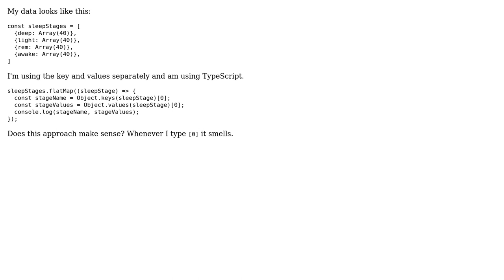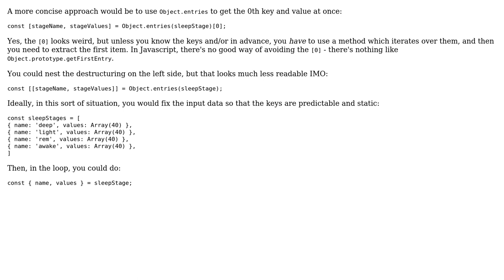Code Review: Extracting key and array value from javascript object?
With thanks & praise to God, and with thanks to the many people who have made this project possible! You are responsible for your own actions.